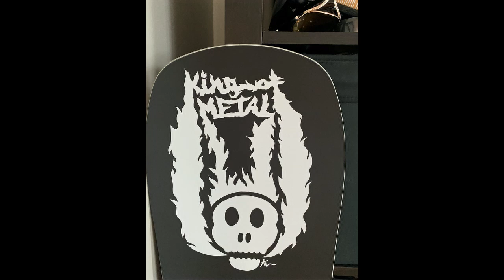SM Jasper in January 2023 - Marmot Basin